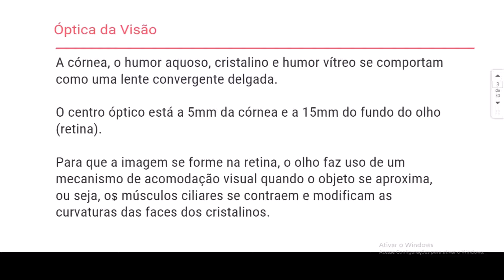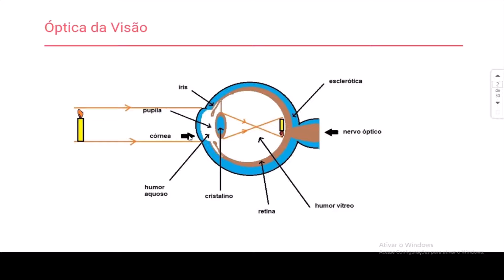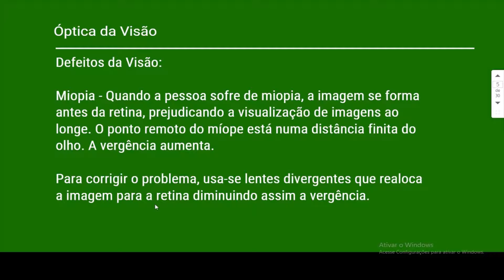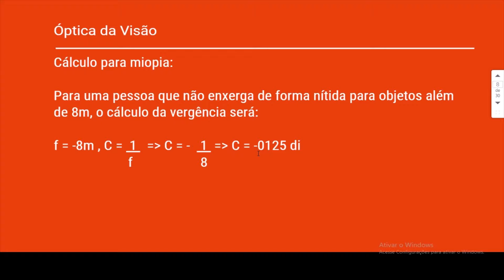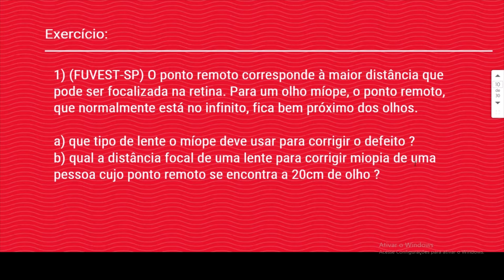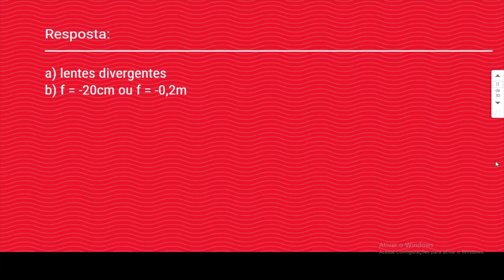Aula 150 - Óptica da Visão - Curso de Física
Nesta vídeoaula, vamos mostrar os elementos do olho humano e como ele se comporta na formação de imagens. Além disso, trataremos dos defeitos da visão como a miopia e a hipermetropia. Por fim, resolvemos um exercício.